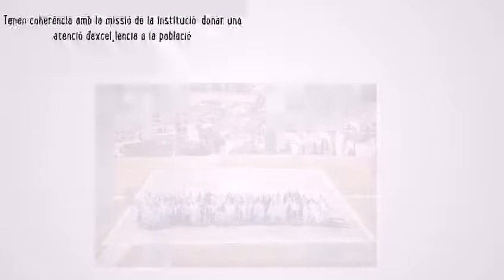Valors ICS 2017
En poc més d’un minut, el vídeo següent presenta els valors i anima els treballadors a compartir-los amb l’etiqueta practicavalors.
Els valors són competència, participació, compromís, equitat, innovació i transparència.
Gener 2017